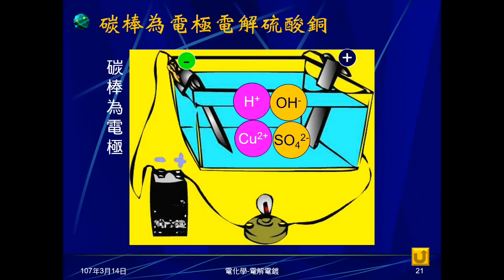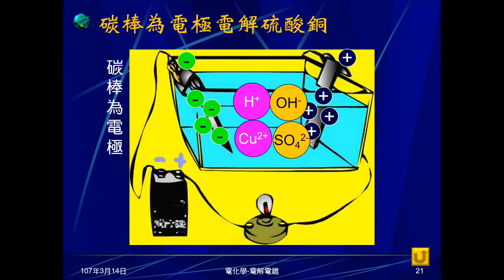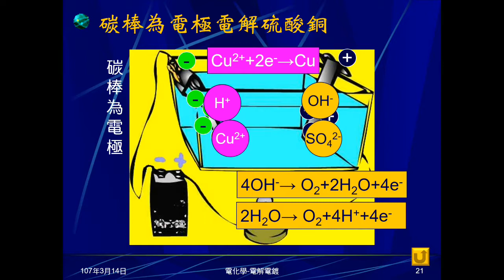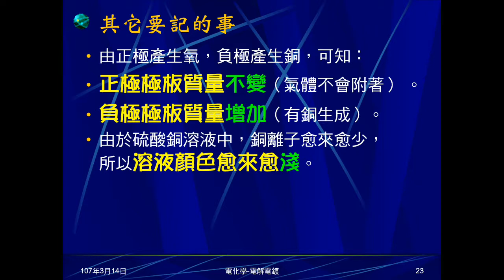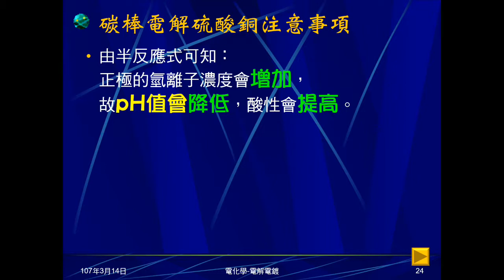106學年國三理化＿電化學21：碳棒電解硫酸銅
圖示說明碳棒電解硫酸銅，說明正負極產物、半反應，質量、顏色變化，及注意事項。